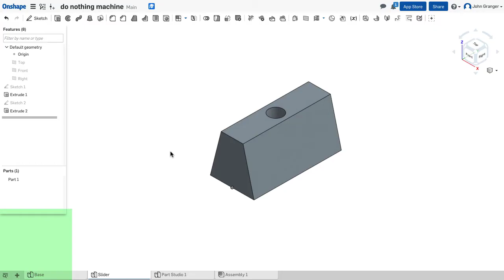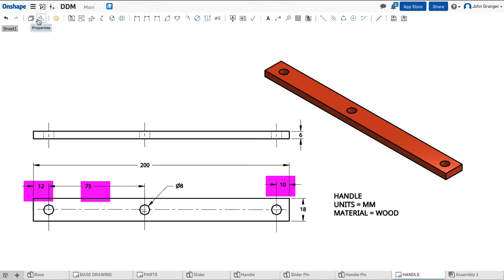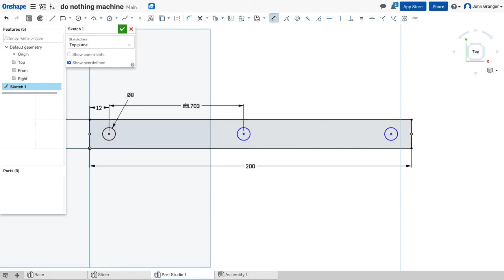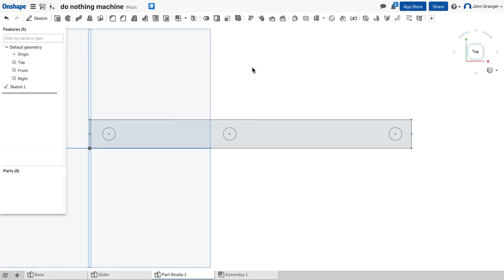Onshape - Do Nothing Machine - Step 3 - Handle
Create this 3D part using Onshape. This project and playlist will show you how to use this free CAD program to make all of the parts, assemble and animate your simple machine.